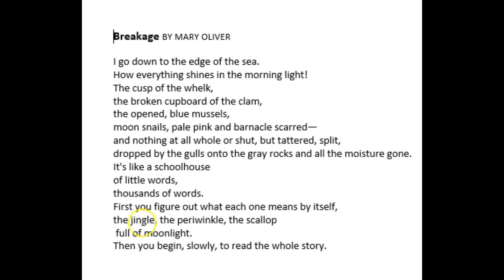Breakage by Mary Oliver